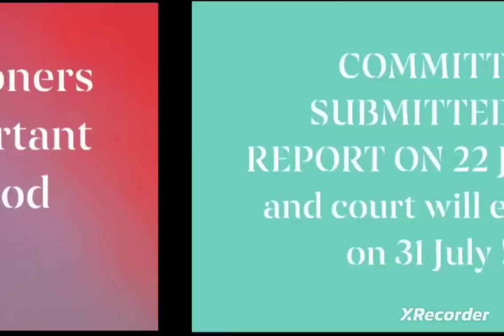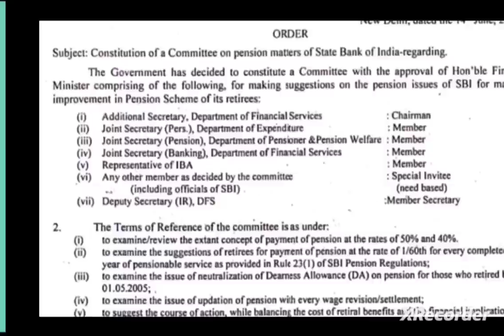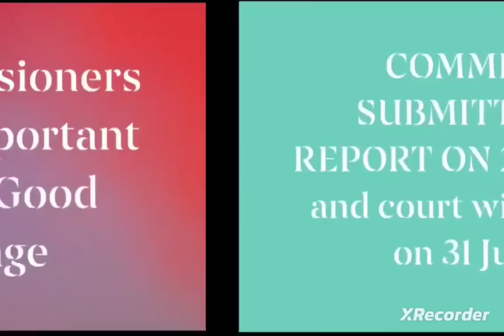BANK PENSIONERS - important U P D A T E